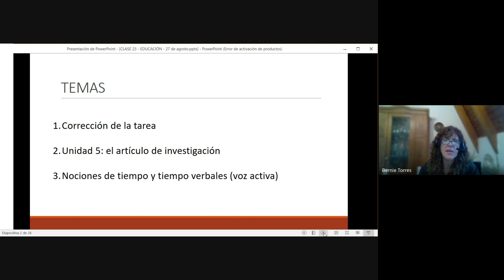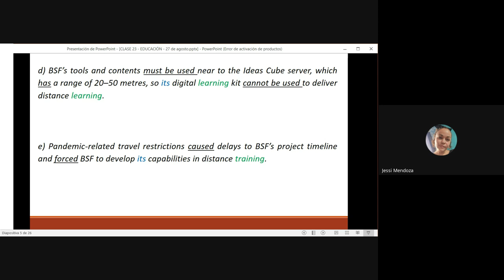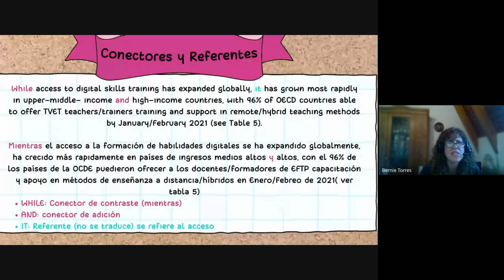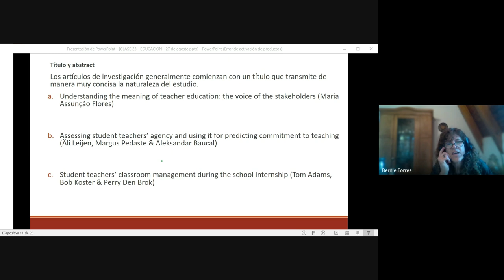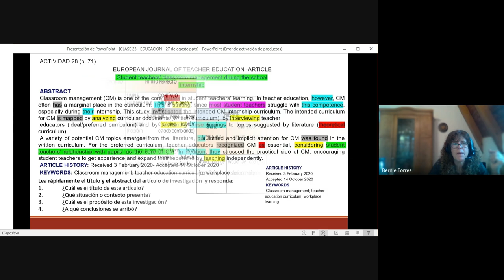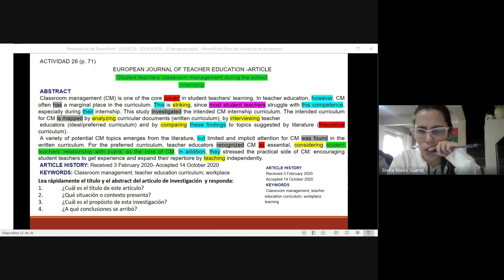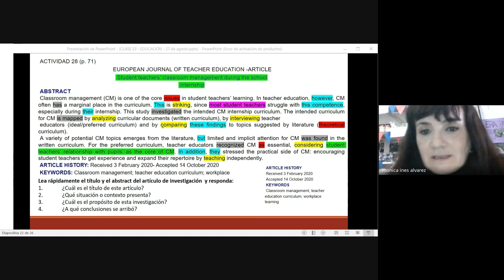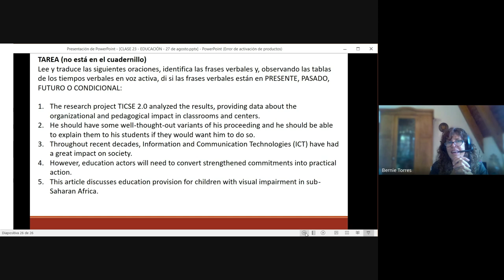CLASE 23 27 DE AGOSTO EDUCACIÓN